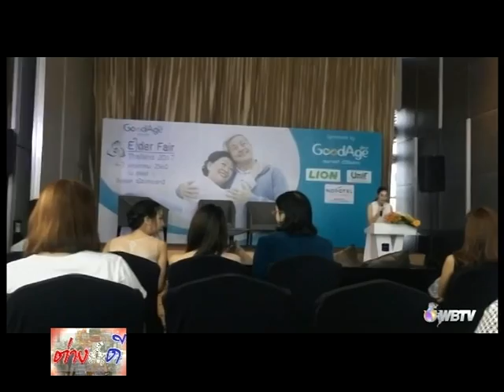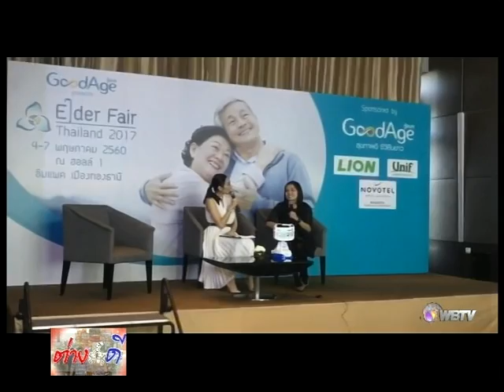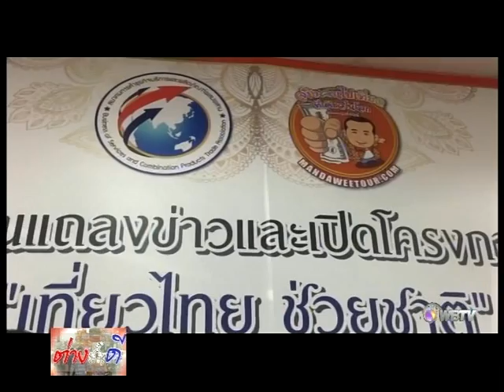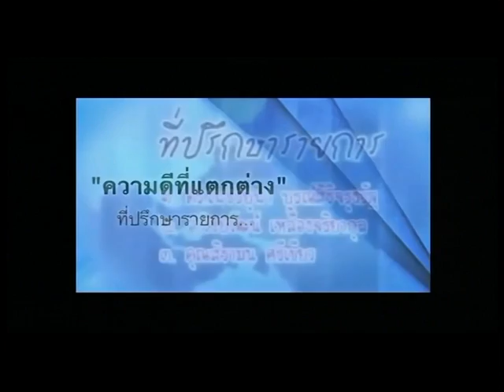ต่างก็ดี EP.45 ถอดรหัสลับ พระพุทธเจ้า ดร. สันติ พิเชฐชัยกุล ออกอากาศ 29 เม.ย. 60